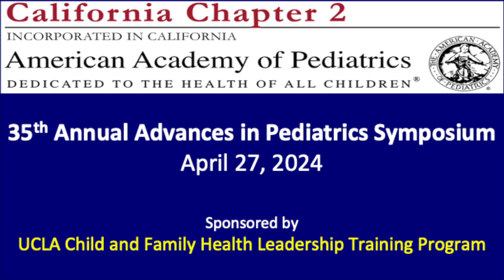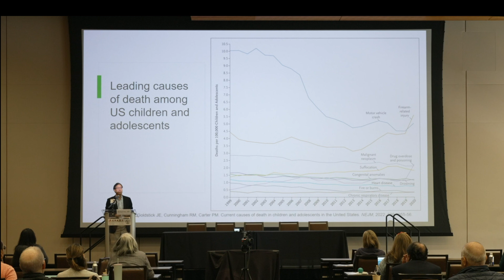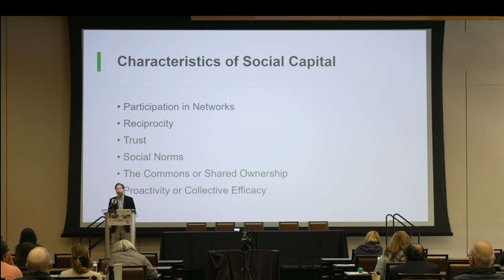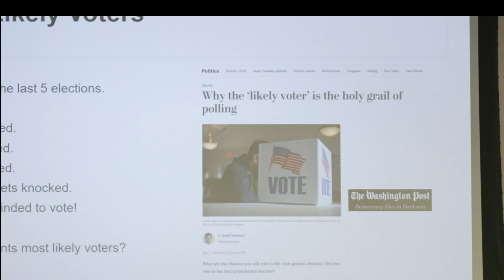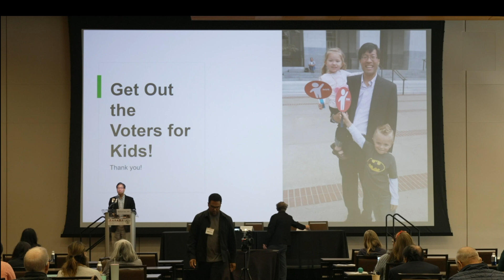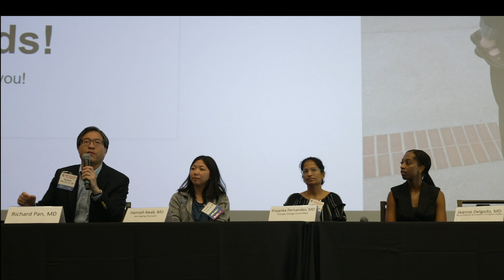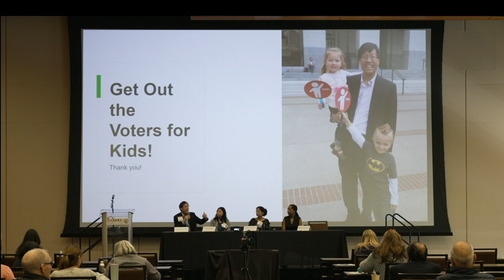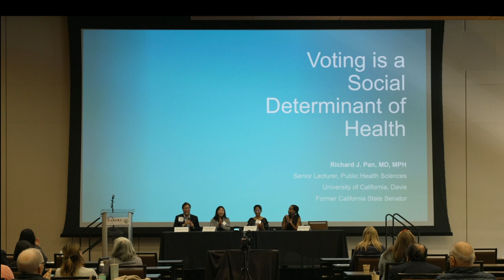Voting as a Social Determinant of Health, Dr Richard Pan (LECTURE + PANEL)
At the 2024 AAP-CA2 Advances in Pediatrics Symposium, Dr. Richard Pan presents Voting as a Social Determinant of Health. The lecture is followed by a panel with Jeanne Delgado, MD, MPH, FAAP (EDI Champion),  Priyanka Fernandes, MD (Co-chair, Climate Committee) and Hannah Kwan, MD, FAAP (Tobacco Cessation Champion),